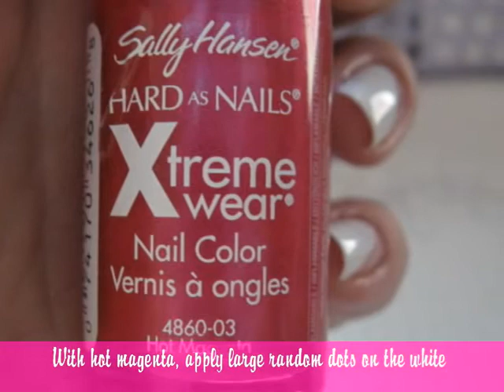4th Entry to Beenabop's Handbag Contest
This design is inspired by the Juicey Couture handbag that love so much!. I hope you like this design. Give it a try and let me know how it worked out for you. I do not receive money for using the products.